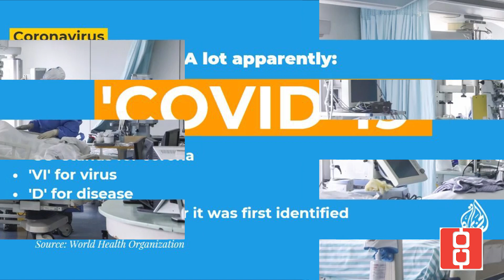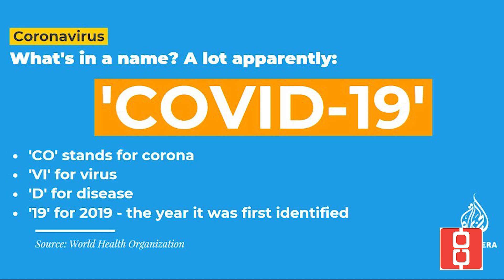Ethiopia: ኢዜማ የብልፅግና ፓርቲ ከመንግስት መ/ቤት ሰራተኞች እያስገደደ ገንዘብ ስለመቀበሉ ማስረጃ አለኝ ይላል!